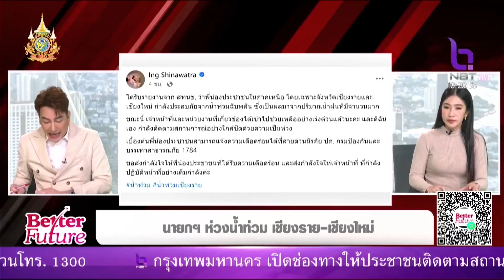อนุทินกำชับทุกหน่วย มท. เข้าช่วยน้ำท่วมเชียงใหม่ เชียงราย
รายการ Better Future ออกอากาศวันที่ 11 กันยายน 2567